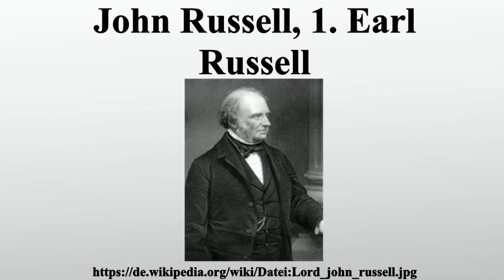John Russell, 1. Earl Russell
Vielen Dank für Ihre Unterstützung:

John Russell, 1.Earl Russell war ein liberaler Reformpolitiker und unter Königin Viktoria zweimal Premierminister des Vereinigten Königreichs.

Bild-Copyright-Informationen
Urheber Info: Der ursprünglich hochladende Benutzer war Mackensen in der Wikipedia auf Englisch